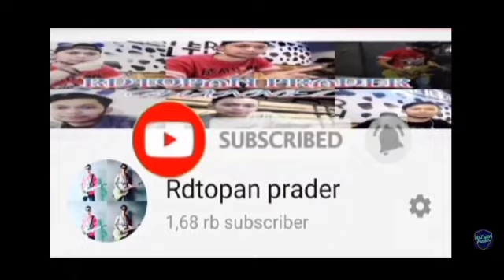DUGEM FULL BASS BOOSTER JEDAGJEDUG TERBARU 2024 [BASS NYA GILAAA!!! BIKIN JANTUNG BERGETAR ]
DUGEM MUSIC HOUSE BASS BOOSTER JEDAGJEDUG 2024 FULL !!! DJ PRADER

FOLLOW MY SOSMED👇
BLOG.          :MYMETALTRIP
metalhead indonesia
              Check MY YOUTUBE CHANNEL